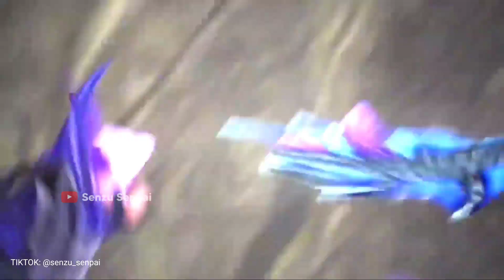LING STARLIGHT NO COUNTER | LAWAN TIM RUSUH PUN GAK MASALAH | Ling Fasthand Gameplay Mobile Legends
IN THIS VIDEO :

Ling
Ling tutorial
Ling buff 2022
Ling fast hand
Ling montage
Tutorial ling
Ling Albert
Ling gameplay
Ling gameplay 2022
Ling Savage
Ling Maniac
Ling H2WO
Ling 2022
Ling mlbb
Mlbb ling
Montage ling
Ling Levimlbb
Ling BagasDC
Ling sensitivitas
Ling New Skin Kungfu panda
Skin Ling Lord Shen
Ling Skin x Kungfu panda
Ling kungfu panda skin

Backsound :
NCS